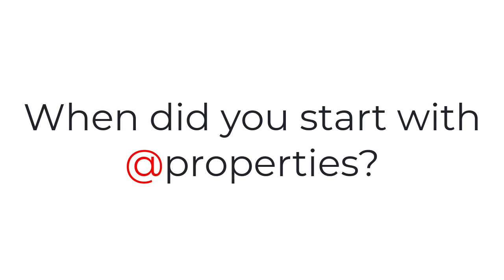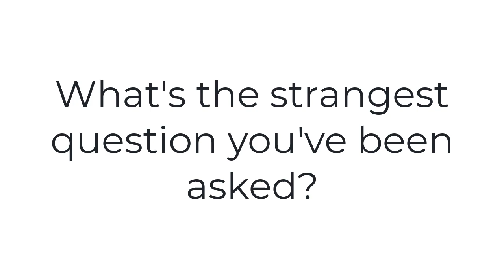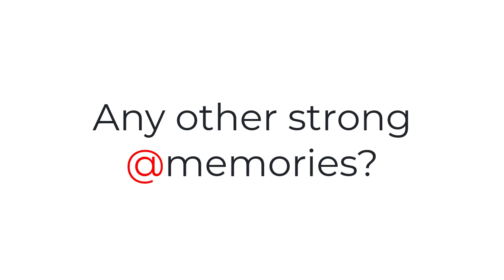From the Vault with Nikki and Carrie - July 30 - 60 Days of Summer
Long-time @staff members, Nikki Konsler and Carrie Sullivan, share their best memories, things they'll never want to see again, and what made (and still makes) @properties great!